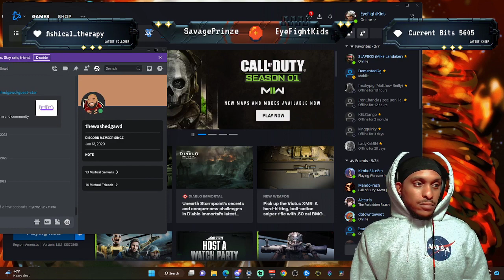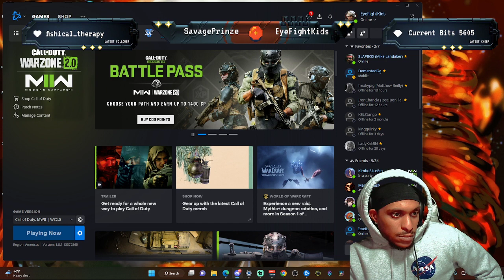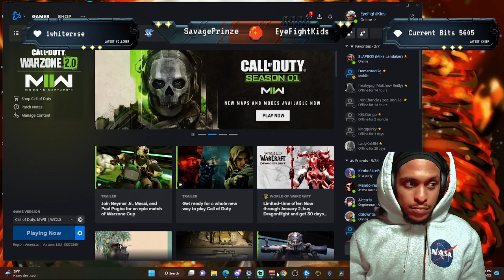How We Beat The Raid!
After So Many Tries And % hours Later Me And My Team Destoryed The Raid and came out Like Kings -- Watch live